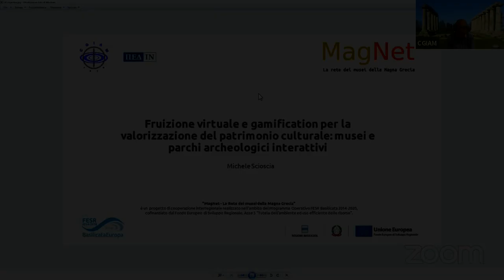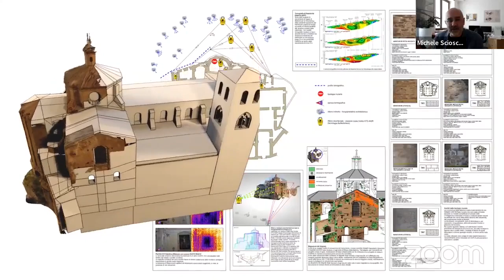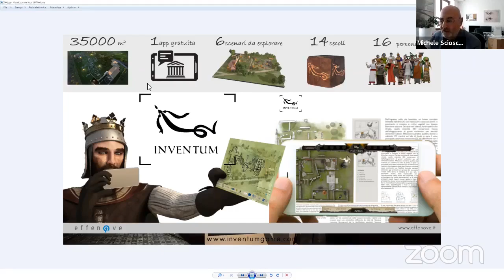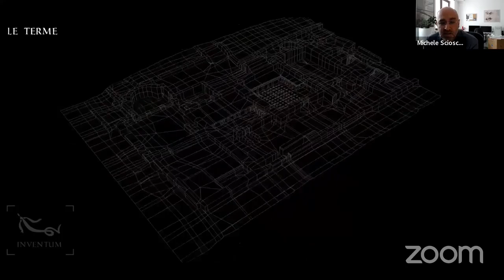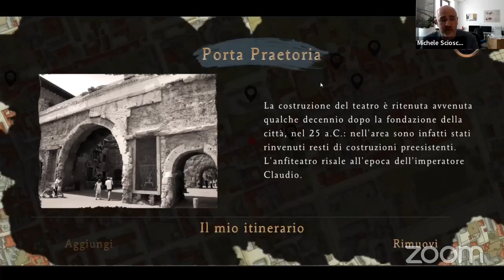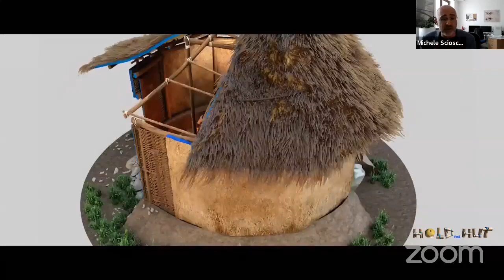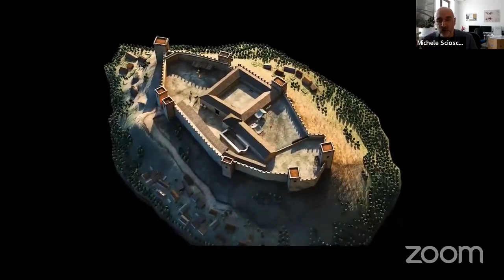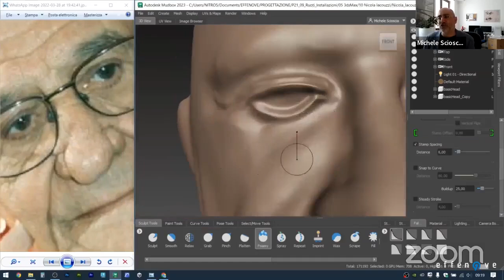Fruizione virtuale e gamification per la valorizzazione del patrimonio culturale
Titolo completo: Fruizione virtuale e gamification per la valorizzazione del patrimonio culturale: musei e parchi archeologici interattivi
Relatore: Michele Scioscia (Effenove srls)
Data: 27/05/2022